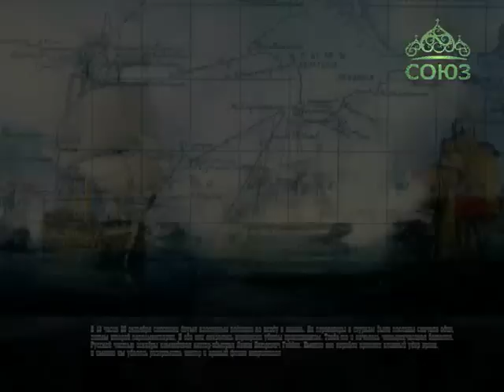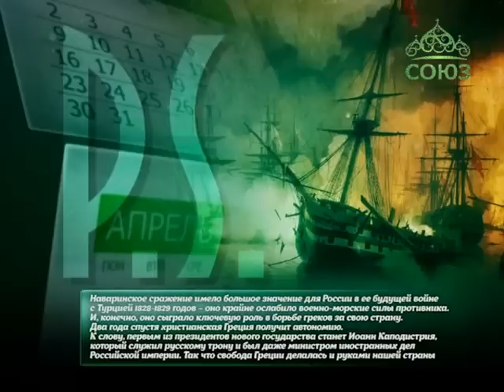Этот день в истории. 20 октября